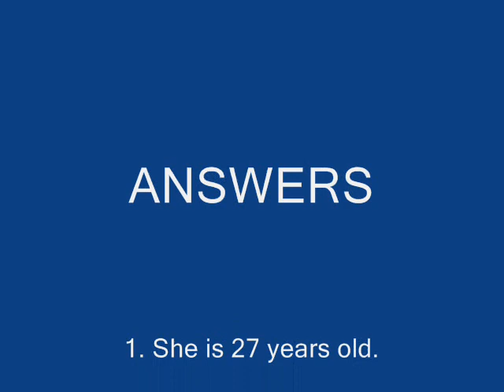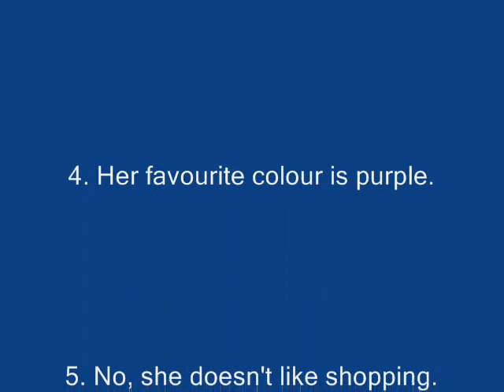Basic English Conversation 5: An Interview with Ashley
Turgay Evren conducted an interview with Ashley Evans from the USA for ESL learners.